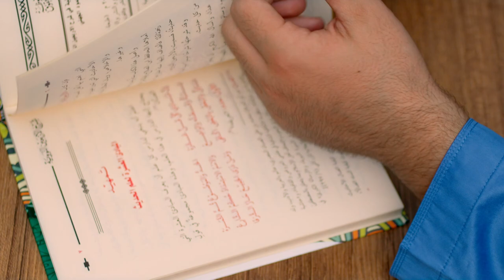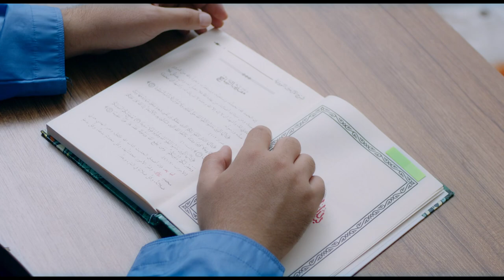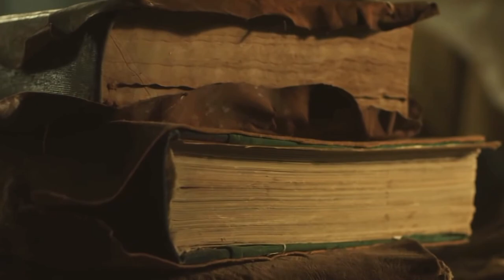Yangi silsila: "QIRQ HADIS SHARHI" | Tez kunlarda... | @MuhsinTV kanalida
Ассалому алайкум вараҳматуллоҳ. Азизлар, Аллоҳ таоло Ўзининг фазли ва буюк марҳамати билан Устоз Юсуф Давронни сиз азизларга кундан-кунга янгидан-янги дарслар тақдим қилиш шарафига муяссар қилмоқда. Бу ҳафта (9-октябрь 2022-йили) "Ҳадис илмининг ривожланиш тарихи" номли туркум дарсларининг сўнгги қисмларини эфирга берамиз. Ҳафтанинг жума, шанба ва якшанба кунларини ҳадис илмига, суннатни, Расулуллоҳ соллаллоҳу алайҳи васалламнинг буюк меросини ўрганишга сарфлаш мақсадида, Имом Нававийнинг машҳур "Арбаун Нававий" китоби шарҳига асосланган "ҚИРҚ ҲАДИС ШАРҲИ" номли янги туркум дарсларимизни сиз илмга чанқоқ мухлисларга тақдим этмоқчимиз.
Дарсимизнинг промо қисмини 10-октябрь, душанба куни Тошкент вақти билан 09:00 да эфирга узатамиз. Аллоҳ таоло барча дарсларимизни уммат учун фойдали ва давомли қилсин. Устознинг ҳимматларига барака берсин ва Ўзининг ҳифзида, офиятда қилсин. Аллоҳумма амин.